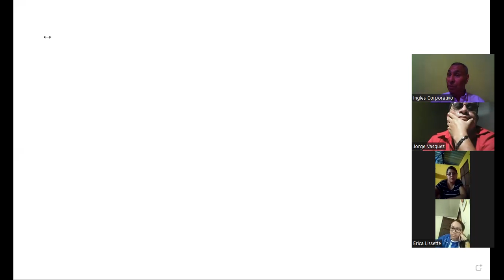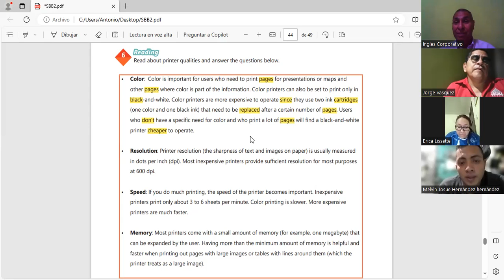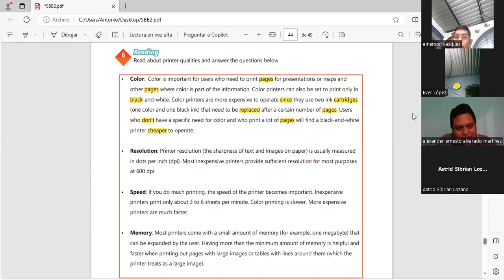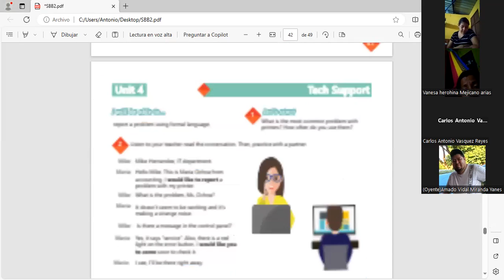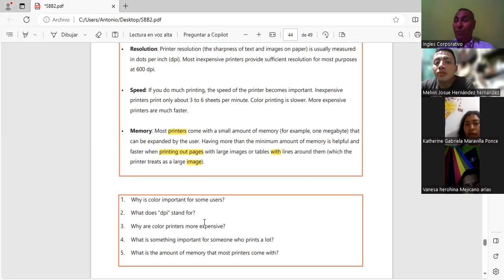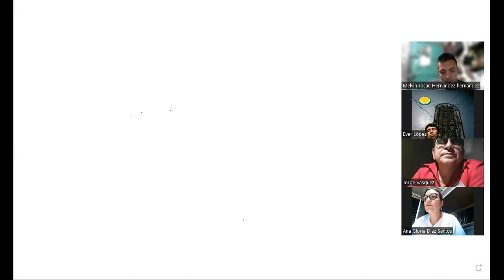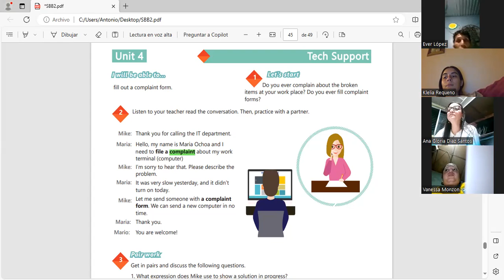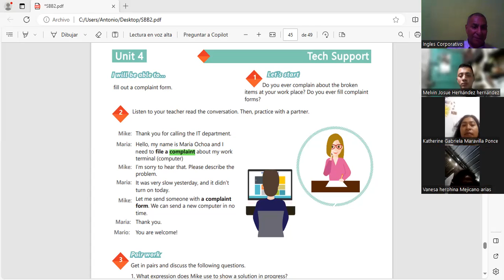Sesion 19 14-12-2023-IC29750-0030/2023-Machuca-How to use can for for informal requests.